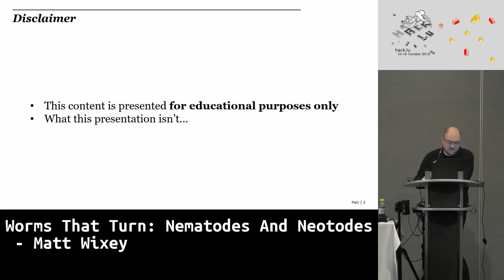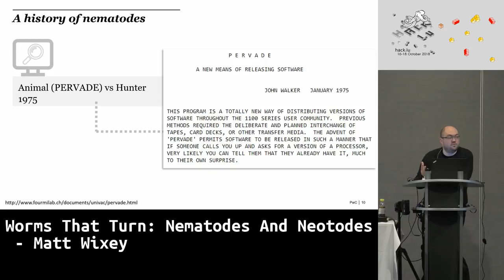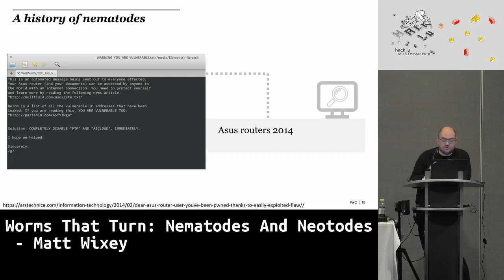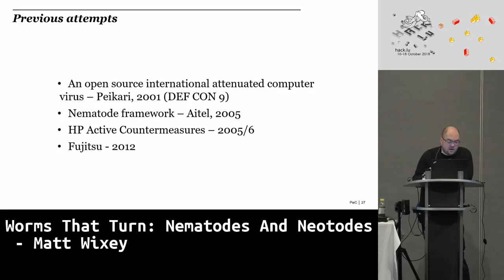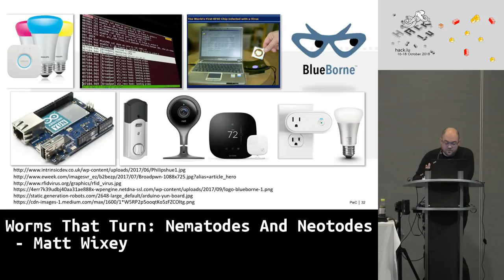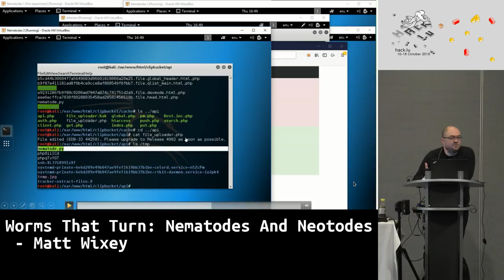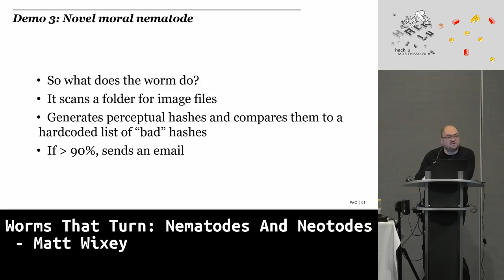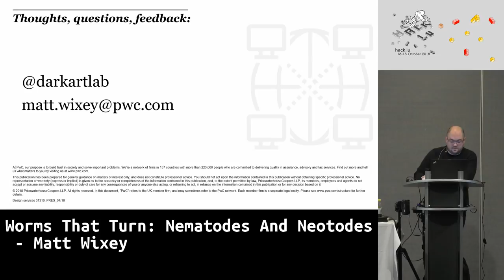Hack.lu 2018: Worms That Turn: Nematodes And Neotodes - Matt Wixey